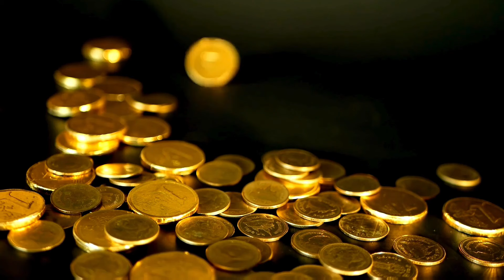Feitiço a Deusa da fortuna!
Olá Bruxaradaaaaaa!! E hoje vamos com um feitiço maravilhoso para a Deusa da Fortuna dos romanos, vem comigo!!!

Quer agendar um atendimento, ou uma consulta com jogos de carta? Chama no whats: